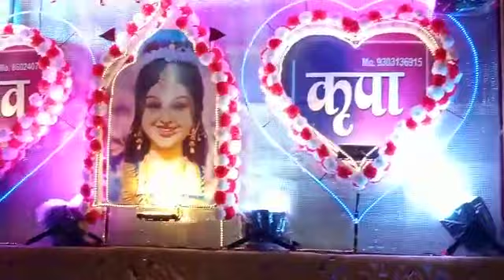shiv kripa Dhumal Mungeli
Lakeshwar Sonkar Agriculture